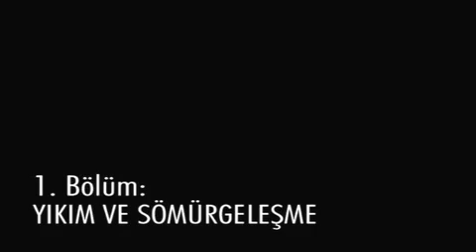Şu Çılgın Türkler - horozz.net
biz çılgın türkler